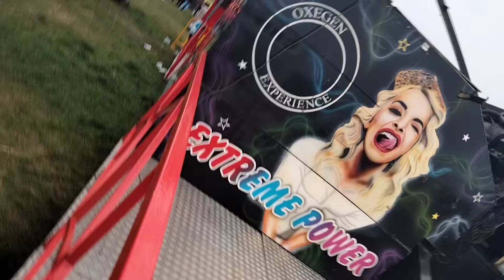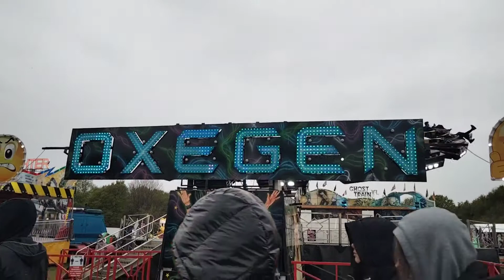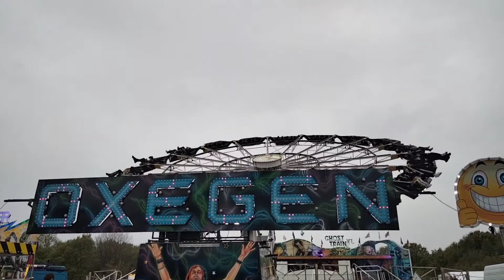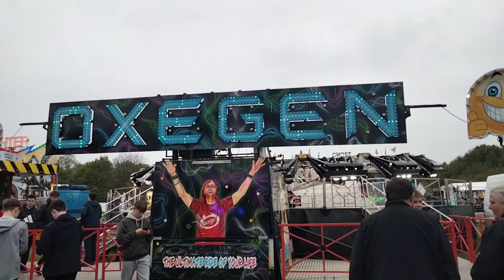Tony Litliernhurnest Oxegen offride knutsford 2022. John Collins funfairs.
A rather unusual ride at Royal Knutsford Mayday fair,John Collins funfair.
ex Kent Litliernhurnest.
Onride video coming soon.